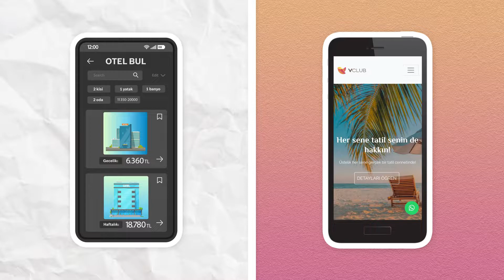basitanlat | V Club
V Club için hazırladığımız yeni filmimiz yayında! Bu kez de hesaplı ve kolay bir tatilin nasıl yapılabileceğini V Club’ın eşsiz avantajlarıyla sizlere basitanlat’tık!

PROJELERİNİZİ ANLATMANIN EN KOLAY VE EĞLENCELİ YOLU!
2014'ten beri markalarımız için her koşulda animasyon filmi üretmeye devam ediyor, zorlukları yaratıcı reklam filmlerimizle aşıyoruz. Siz canınızı sıkmayın basitanlat'ın diye hep buradayız.  ✍🏻

Biz takip edin!